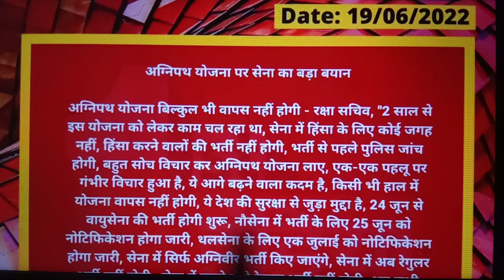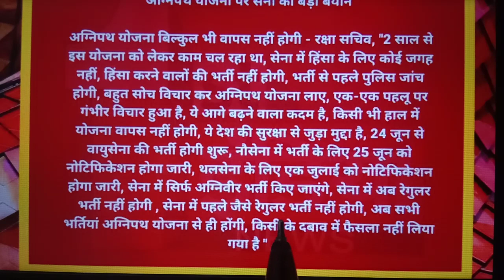अग्नीपथ योजना | Big Breaking News | आज तीनों सेना प्रमुखों ने प्रेस कॉन्फ्रेंस करके यह कहा